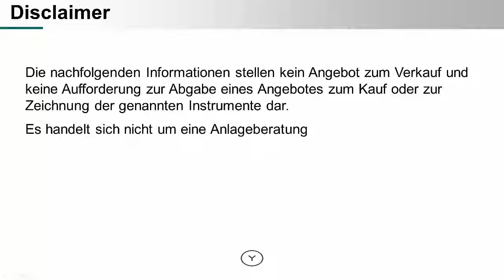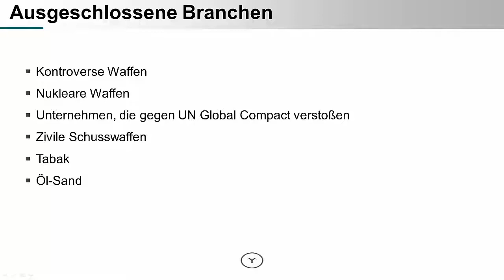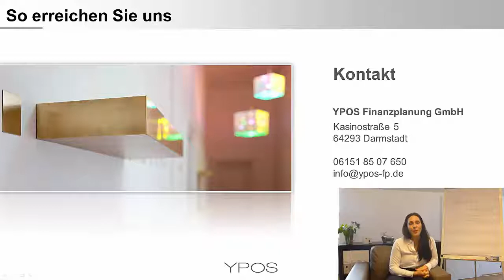Nachhaltig investieren mit ETFs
Das Thema Nachhaltigkeit rückt auch in der Geldanlage immer stärker in den Fokus.
Häufig bestehen jedoch noch Hürden darin, dass die Umsetzung der Nachhaltigkeitskriterien nicht einheitlich ist bzw. es für Anleger aufwändig ist, alles genau nachzuvollziehen.

Im Bereich der ETFs gibt es nun einen ersten Versuch, dieses Problem zu lösen. Die Idee:
Eine einfache und nachvollziehbare Definition der Nachhaltigkeitskriterien. Zusätzlich sind die ETFs nicht teurer als ihr konventionelles Pendant.